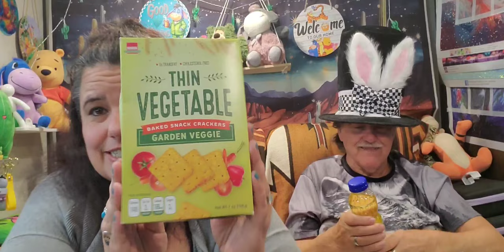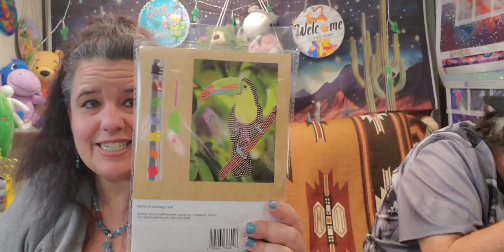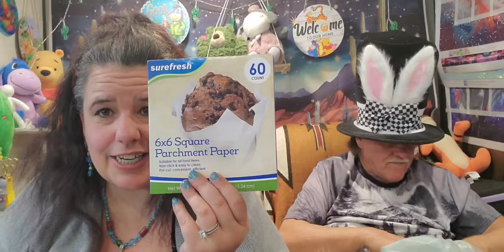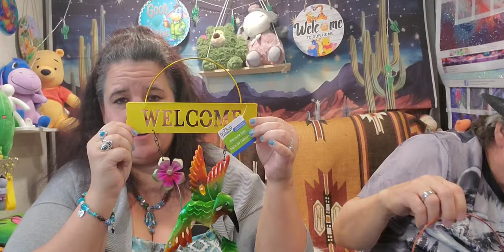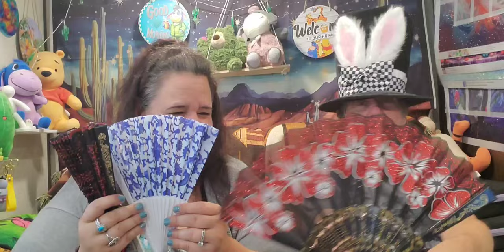500 Sub Draw, With a special guest. Come on in, and the winners are; Dollar Store Haul and SHEEBA!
Hi, I am Star. Today, I . . . wait - "WE", (that special guest), Wolf Rabbit is very pleased to select a winner for the 500 Sub Draw. FIVE WINNERS among the 49 entries. We thank each and every one of you for entering. A WINNING NAME was also picked for OUR KITTY, Video below. We took a trip (about an hour's travel time) from us - to Silver City, New Mexico, where my husband had an appointment with the VA (Let's thank him, and all the rest (past and present) for their Service)! After the appointment, we decided to head to Dollar Tree.

Fan Mail: Letters           Parcels
Star's Enchantments    201 W Spruce St, #223

 $$$   HONORABLE MENTIONS   $$$

In this video We asked for a name and that is SHEEBA!

+++  MY BESTIES +++   Honoring my online Family with a Cup of Joe, Soda, or Water!

$100 dollars divided by (about) $1.25 equals several bags of great stuff...